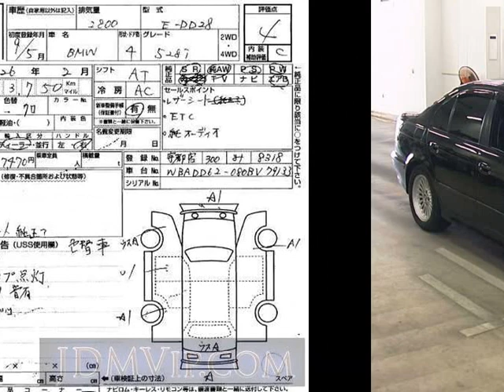1997 OTHERS BMW 528I DD28 - Japanese Used Car For Sale Japan Auction Import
1997 OTHERS BMW 528I DD28 - Japanese Used Car For Sale Japan Auction Import DD28,OTHERS,BMW,528I,USS Gunma,jdmvip,vip,jdm,cars,japan,jdmvip.com,japanesecars,usedcars Japanese Used JDM Car For Sale At Auction in Japan for Import